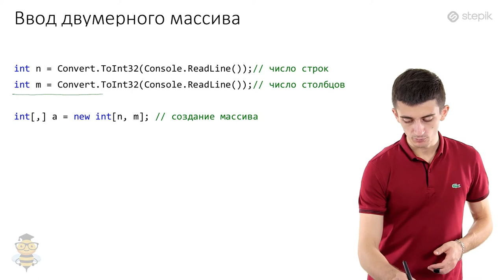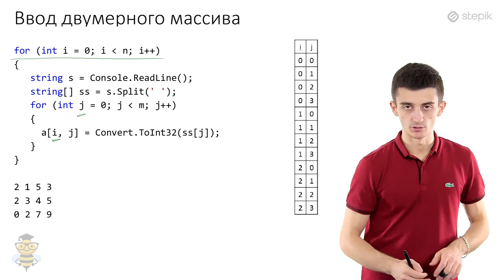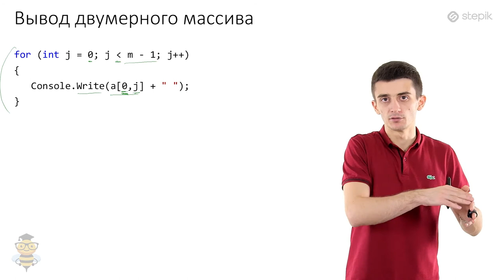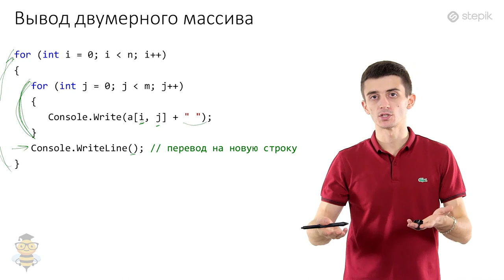Основы программирования C# - 31 урок. Многомерные массивы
Автор: Иосиф Дзеранов
Ввод двумерного массива
Вначале любой задачи нам будут задаваться размеры двумерного массив: число строк и столбцов. По ним мы создаем массив, то есть

int n = Convert.ToInt32(Console.ReadLine()); // число строк
int m = Convert.ToInt32(Console.ReadLine()); // число столбцов

int[,] a = new int[n, m]; // создание массива

Давайте представим, что у нас одна строка и m столбцов. Тогда, чтобы ввести(заполнить) двумерный массив с консоли, например
Входные данные
1 4
2 7 1 4

нужно считать строку, разбить ее по пробелам, соответствующие элементы сконвертировать в числа и записать в первой строке двумерного массива, то есть первый индекс равен 0, так как индексация начинается с нуля. Для лучшего понимания рассмотрим код:

string s = Console.ReadLine(); // "2 7 1 4"

string[] ss = s.Split(' '); // ["2", "7", "1", "4"]

for (int j = 0; j  m; j++)

Заметим, что если строк будет n, то данные операции нужно выполнить n раз. Следовательно, нужно обернуть в цикл, который будет отвечать за строки и вставлять каждое значение в соответствующие строки и столбцы. Для лучшего понимания рассмотрим код:

for (int i = 0; i  n; i++)
  string s = Console.ReadLine();
  string[] ss = s.Split(' ');

    a[i, j] = Convert.ToInt32(ss[j]); // i не будет меняться здесь